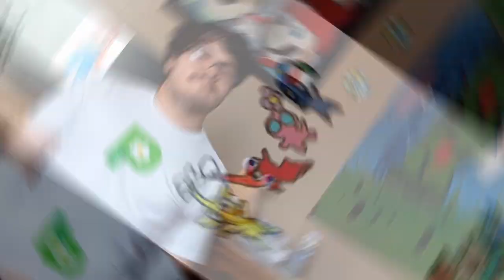Is Pikmin Canon In The Super Mario Series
Follow @ChloeMonela on Twitter for updates on my video game project!

Hello everyone, I'm Fernando Urista. SPG Films is a channel mostly focused on Pikmin content. Occasionally I'll make a film or two and they will also be uploaded onto this channel.

Ravaged Rustworks - Hey! Pikmin
Starshine Beach Galaxy - Super Mario Galaxy 2
Nothing Like Stranded On A Deserted Island - Fernando Urista